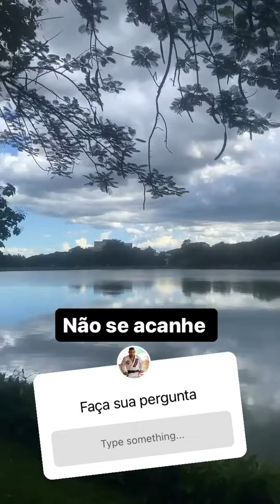⚠️ POR ESSE MOTIVO VOCÊ NÃO GANHA DINHEIRO!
Fala galera! No vídeo de hoje, vou te mostrar o FATOR-CHAVE que está te impedindo de ser prospero financeiramente (GANHAR DINHEIRO) e você está negligenciando!

✅Acesse meu TREINAMENTO 100% GRATUITO para Criar, Posicionar e Vender Sites De SEO Por Até 6 Dígitos mesmo sendo um Completo Iniciante

📱 CONECTE-SE COMIGO